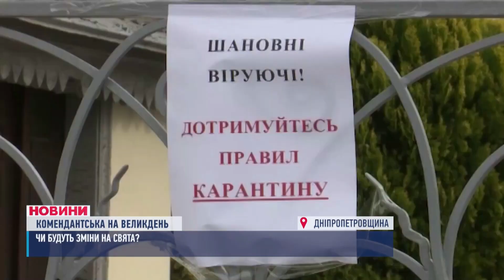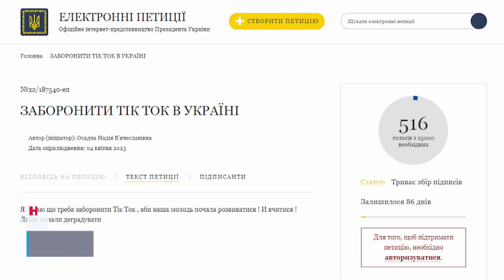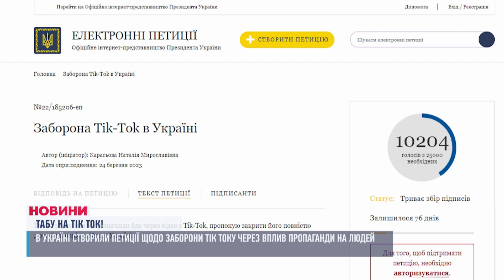НОВИНИ/ Обстріли Нікопольщини / Нагорода посмертно / Заборона Tik Tok / 11.04.23 11:00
Головні події у Дніпрі, області та країні на ранок 11 квітня:

- Окупанти вчергове вдарили по Нікопольщині з важкої артилерії
- Комендантська година на Великдень
- Ворог продовжує наступальні дії на напрямках Лиман, Бахмут, Авдіївка та Мар'їнка
- Віру Лебединець посмертно відзначили орденом "За мужність"
- Енергетики підбили підсумки найтяжчого осінньо-зимового періоду
- В Україні створили петиції, аби заборонити Tik Tok
- На росії вивергається небезпечний вулкан